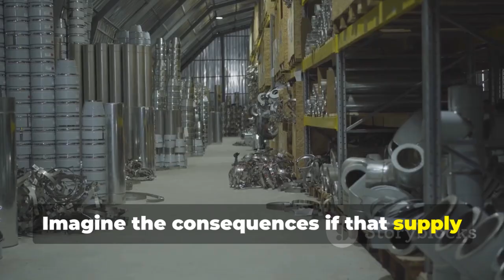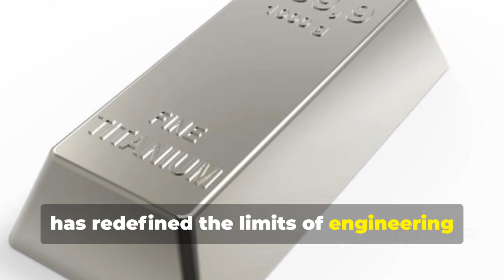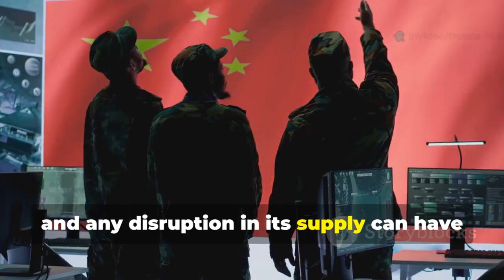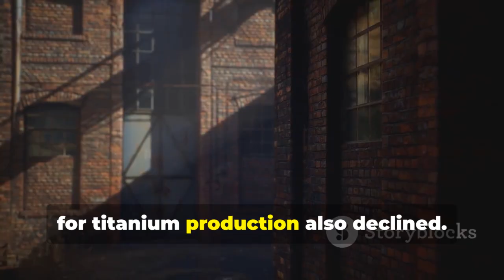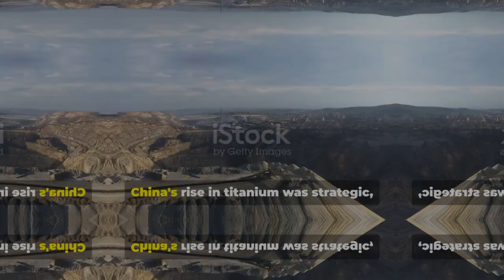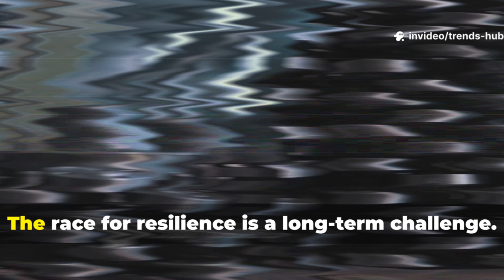China’s Titanium Dominance: The Hidden Crisis Shaking Global Defense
Titanium is the backbone of modern military power—its unique strength, lightness, and corrosion resistance make it essential in fighter jets, submarines, and missiles. But as China now controls over 60% of the world’s titanium production, the West faces a growing strategic vulnerability. Discover how the shift from Cold War-era production dominance to Chinese market control threatens U.S. and allied military readiness, especially during global crises. Experts like Dr. Evelyn Reed and General David Thorne weigh in on the urgent need for reshoring, new tech, and supply chain audits. Learn why titanium isn’t just a metal—it’s a matter of national security.

OUTLINE:

00:00:00 A Metal of Modern Warfare
00:01:46 The God Metal of the Jet Age
00:04:56 From the Cold War to a New Global Order
00:07:52 How China Cornered the Market
00:08:35 A Stark Reality of Dependence
00:09:09 The Experts Weigh In
00:09:52 Geopolitical Tremors
00:10:21 Seeking Alternatives
00:10:56 A Question of National Security